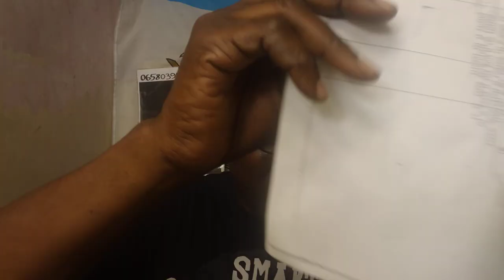Ukali unaosababishwa na simu za mkononi ukomeshe hivi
UKIONA MWENZIO analeta ukali katika mambo yanayohusu simu tambua kuwa uko katika eneo la hatari kubwa na ujanja huu utumike kukomesha huo ukali